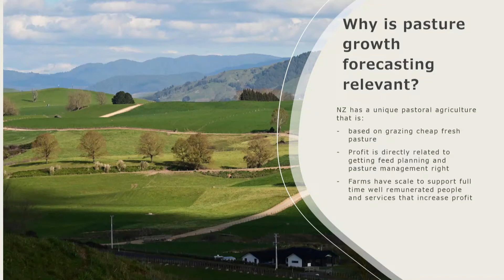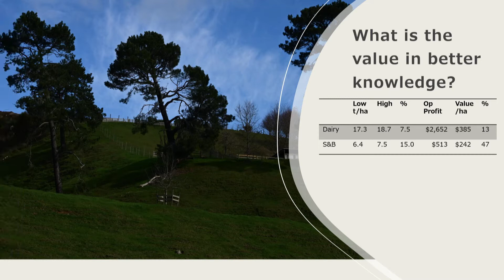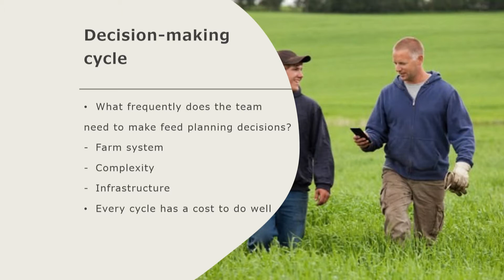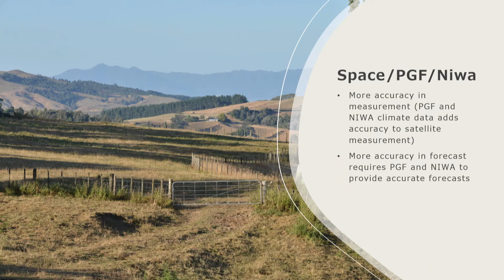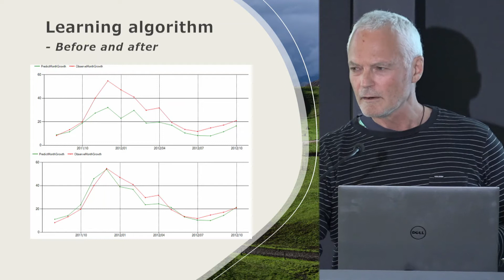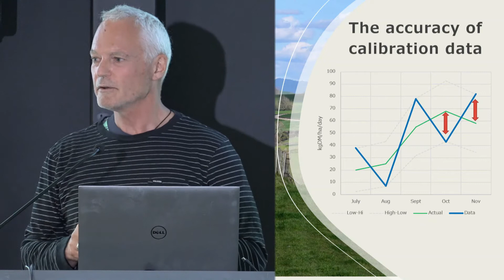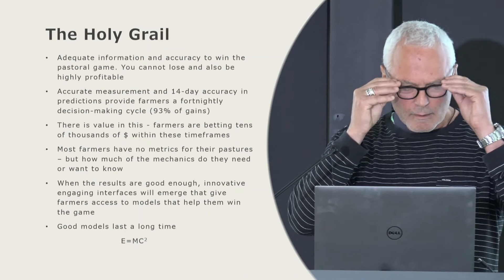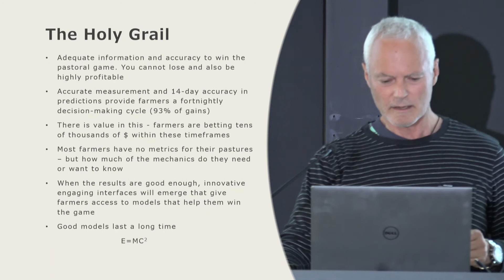Pasture Growth Forecaster: Graeme Ogle (Rezare Systems / Map of Agriculture) - Are we there yet?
Graeme Ogle from Rezare Systems (now part of Map of Agriculture Group) talks about Pasture Growth Forecasting and asks "Are we there yet?".